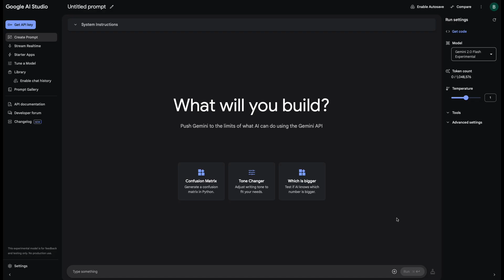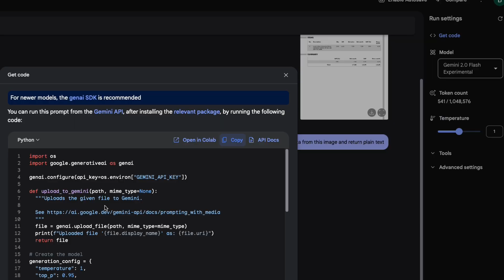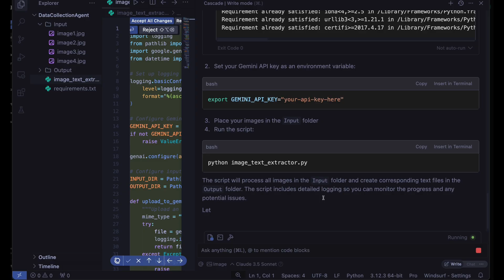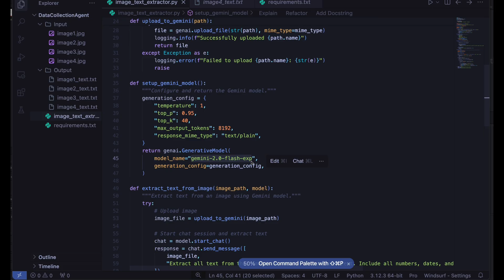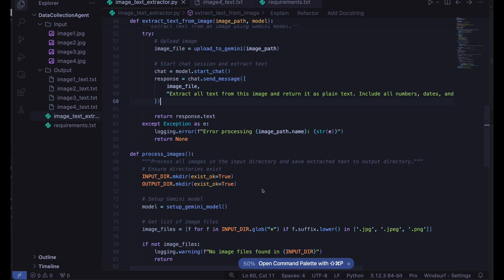Gemini 2 API: Best FREE Way to Copy Text from Image (OCR in Python)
In this video, we’ll guide you through extracting text from images using Google’s Gemini 2.0 model and API. We’ll demonstrate how to set up a Python environment and leverage the advanced capabilities of the Gemini API to accurately extract text from various image formats. To enhance our development experience, we’ll utilize Windsurf IDE, an AI-powered code editor that streamlines coding workflows. Whether you’re processing scanned documents, photographs, or any image containing text, this tutorial will provide you with the tools and knowledge to implement efficient text extraction in your projects.